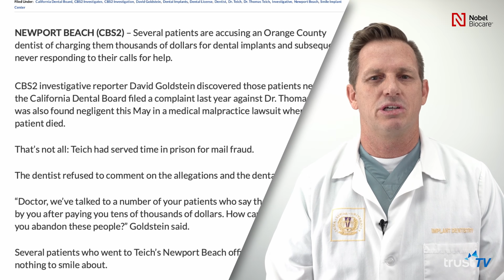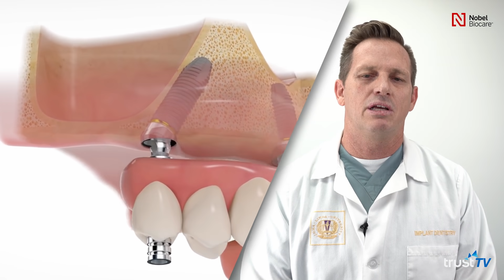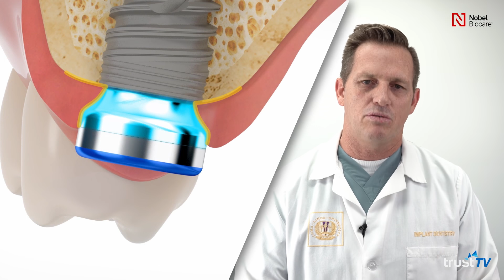DR JOHN WILLARDSEN PRESENTS EDUCATIONAL PROGRAM IN ADVANCED IMPLANT DENTISTRY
Dr. John Willardsen DDS presents a Comprehensive Master Clinician Implant Training program featuring all aspects of bone, soft tissue, and implant management including critical steps in osseointegration and implant site development for long-term success, function and esthetics. The course will cover in-depth all steps involved in osseointegration and implant prosthodontics, edentulous, multiple teeth, and single tooth restorations, accurate impression taking, fit of framework, screw-retained vs cemented, abutment choice and occlusal design.

Course will cover all aspects of soft tissue management and grafting before, during and after implant placement, as well as the complications seen with these procedures. Advanced implant prosthodontics will be covered with lectures on full-mouth implant restorations, and mixed teeth/implant cases demonstrated in detail on video and live sessions.

This all-encompassing program features all aspects of advanced implant procedures, ridge grafting, sinus augmentation and complications in implant dentistry. The restorative aspect will focus on esthetic implant prosthodontics and the evidence and experience to deliver high-end esthetic work.